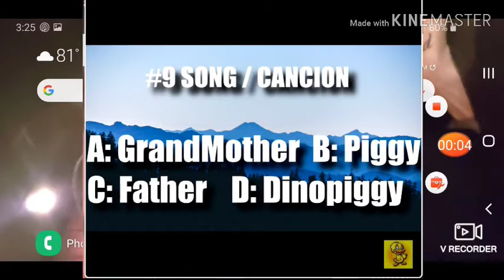B: piggy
On ios